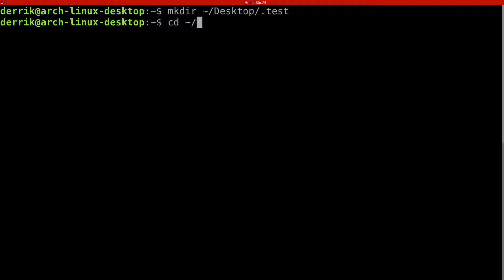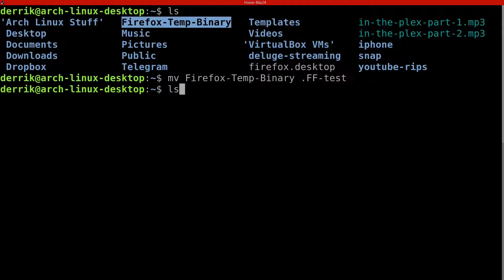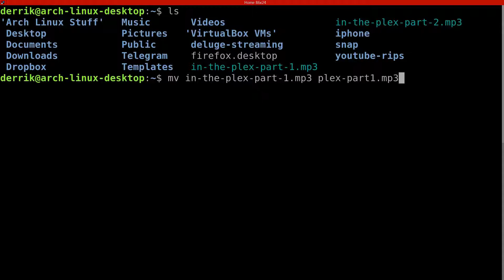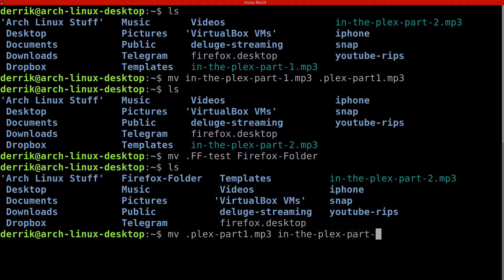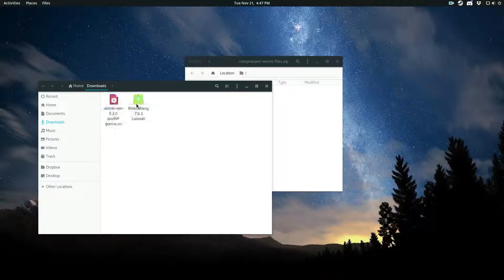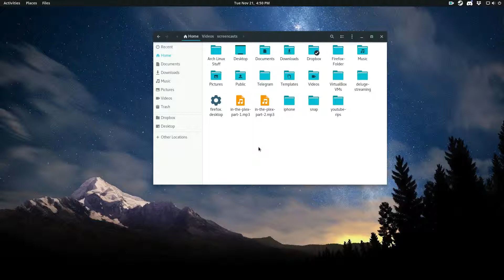How to hide files and folders on Linux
Looking for a way to quickly and efficiently hide files on Linux? Turns out it’s possible and you don’t need to install any additional software to do it. Best of all, users can hide files and folders in two different ways.